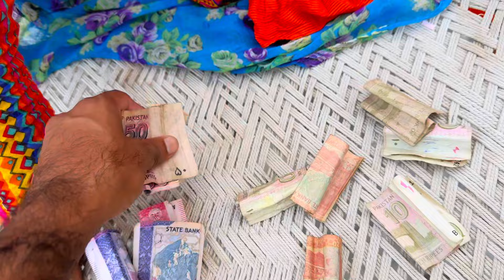Achnak Bhabhi Ke Sath Aisa Howa 😱